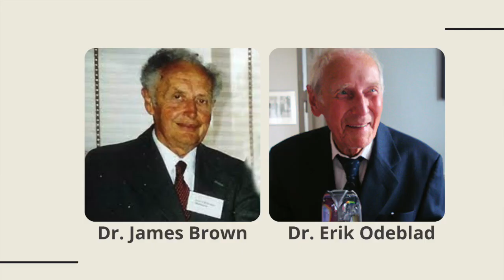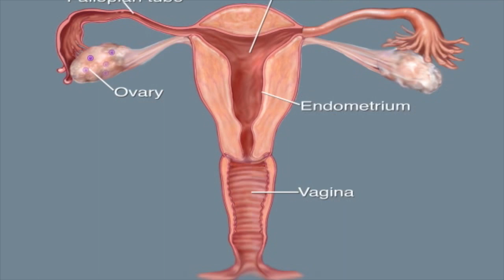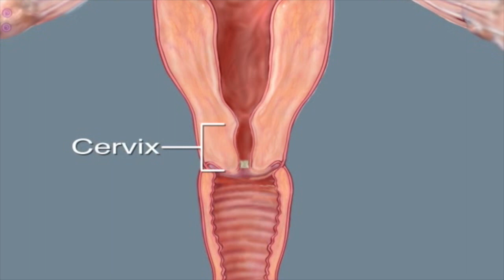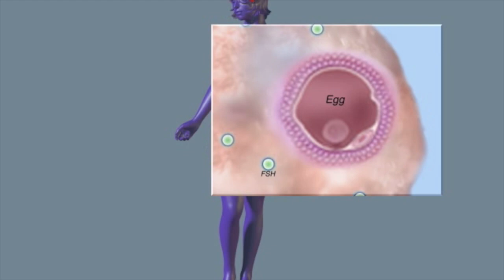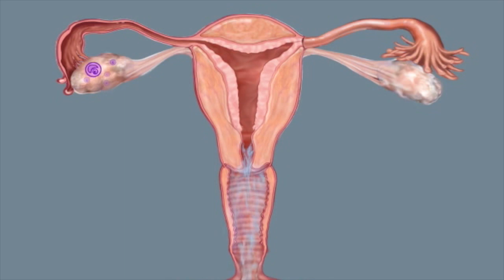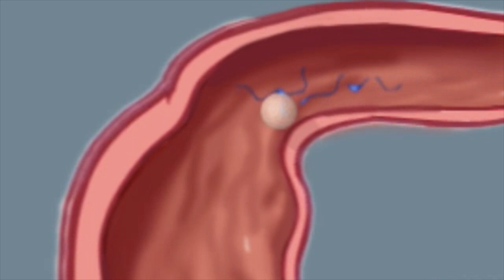Overview of the Billings Ovulation Method® Series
This video will provide you an overview of the science of the Billings Ovulation Method® and an Introduction of the Billings Ovulation Method® Series